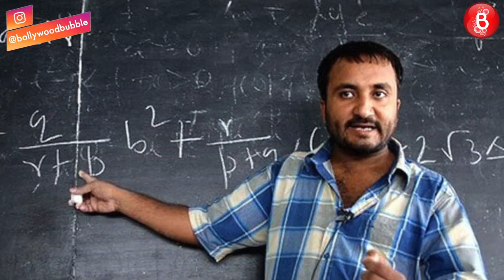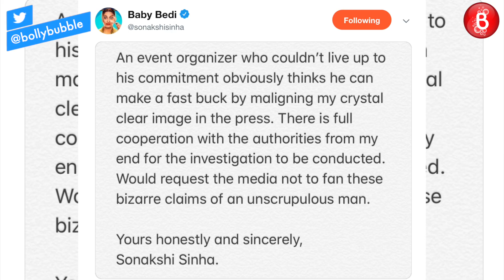Hrithik Roshan on 'Satte Pe Satta' remake, Sonakshi's legal trouble and more in weekly wrap-up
We bring you the list of top news stories of the week in a weekly wrap-up segment. Hrithik Roshan's statement on 'Satte Pe Satta' remake, Sonakshi Sinha's legal trouble, Alia Bhatt's singing venture and Nora Fatehi's upcoming song- 'O Saki Saki' are the top news stories of this week. Check it out!